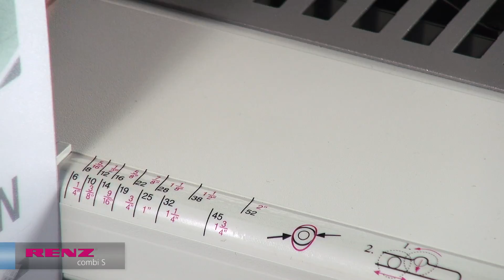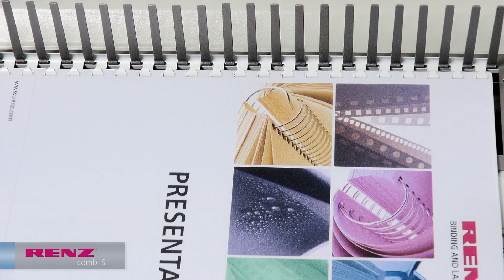Renz combi S Manual Comb Binder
2015 Renz combi S Manual Comb Binder:
Desktop plastic comb punching and binding machine. For all types of comb book production. Designed to produce documents of all sizes in low and medium volumes quickly and easily. This manual punching and manual binding machine is designed for regular use in a small to medium sized office.